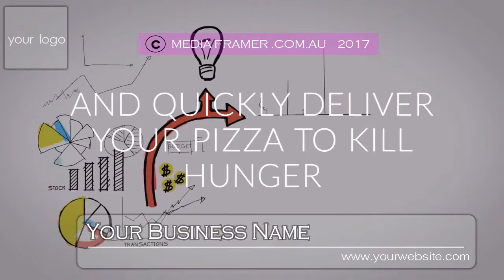PIZZA VIDEO 01 A